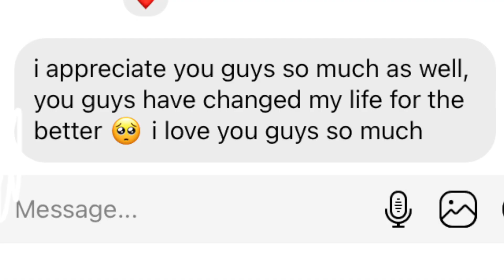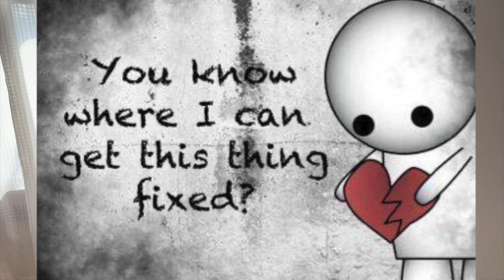Healing Out Loud...Thank You for The Birthday Wishes!